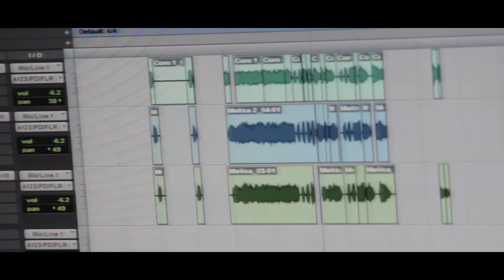Alan Aguilar Promo 5to. Sencillo PRESTIGIOSOS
Participación especial: Daniela Sifuentes y Melissa Cruz
Edición video: Gerardo Minjares Deadline
JAF Studio
Letra: Alberto Aguilera Valadez